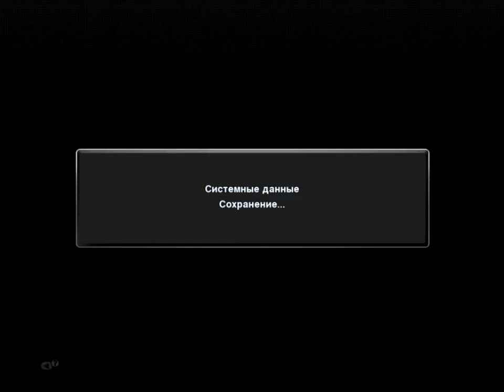Прохождение PES 13: Стань легендой - 70 серия